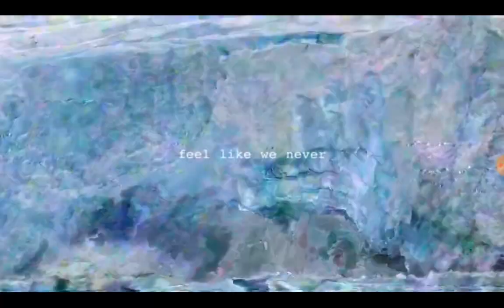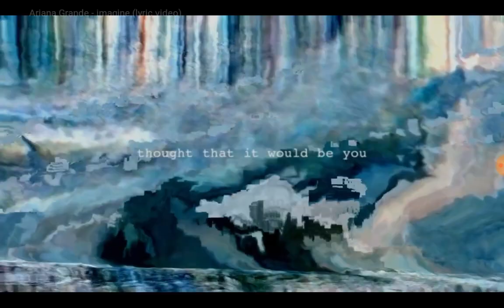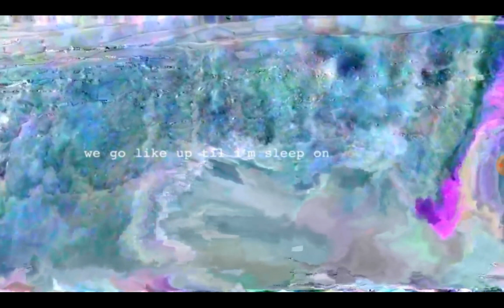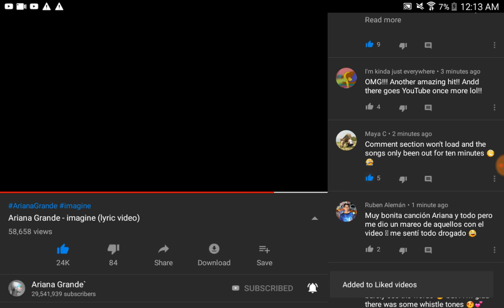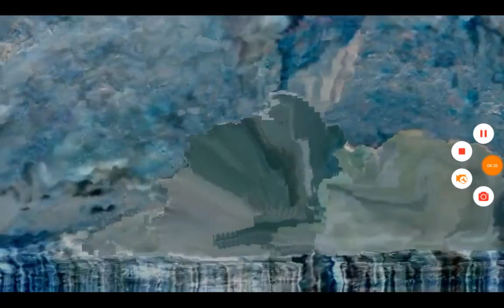Ariana Grande - imagine (lyric video) REACTION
Had to skip cause of copyright